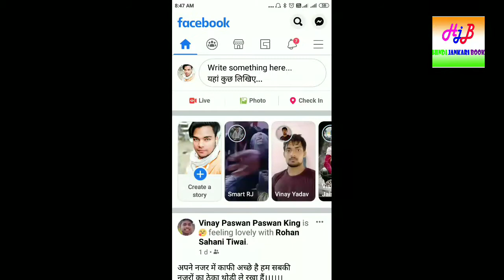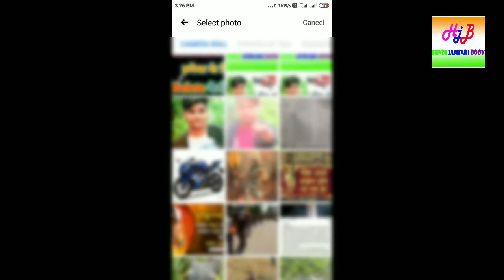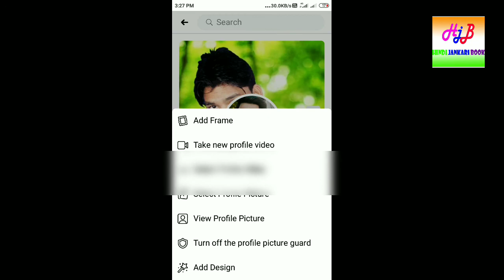Profile Picture Guard | facebook profile picture guard | how to use facebook profile picture guard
Dosto aaj ki video me mai batunga ki kaise facebook profile picture guard kaise lagate hain

App Link